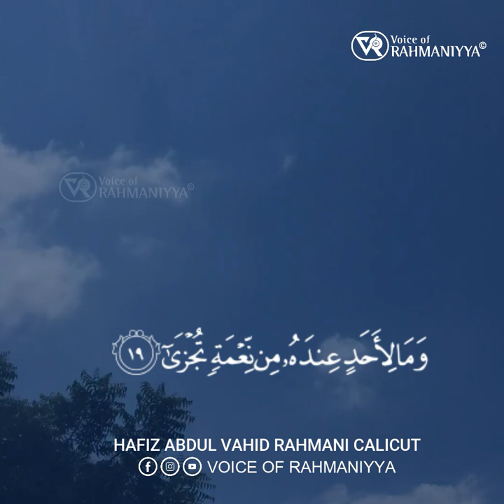Surat Al-Lail | Hafiz Abdul Vahid Rahmani Calicut | سورة الليل | الحافظ عبد الواحد الرحماني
سورة
القرآن
سورة الليل
قرآن
قرآن المجيد
قرآن شريف
surah
surah lail
lail
holy
holy quran